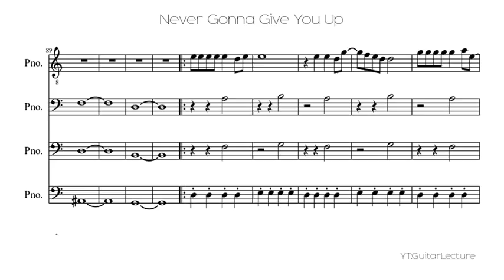Never Gonna Give You Up